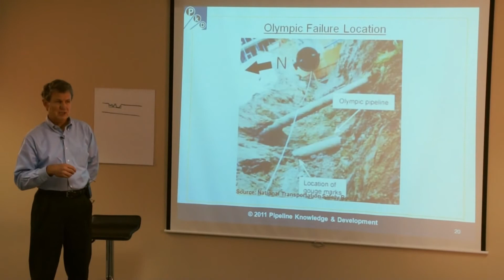Pipeline Maintenance Web Clip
This is short clip from the PKD's Pipeline Integrity Training module.